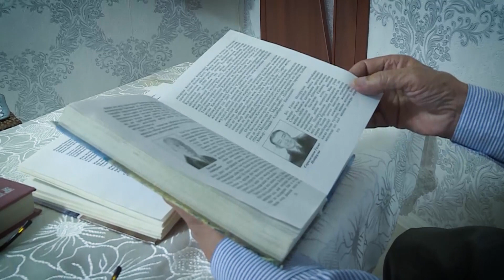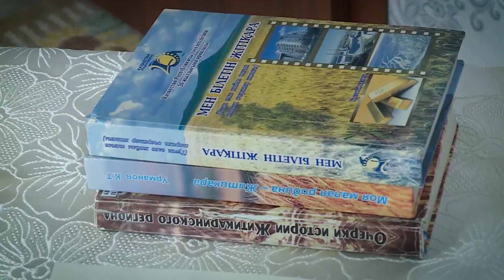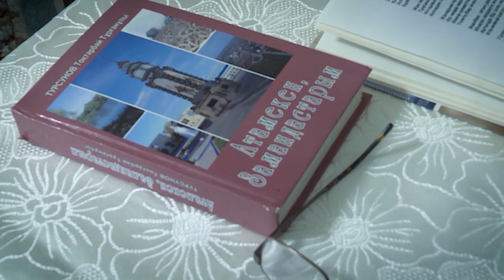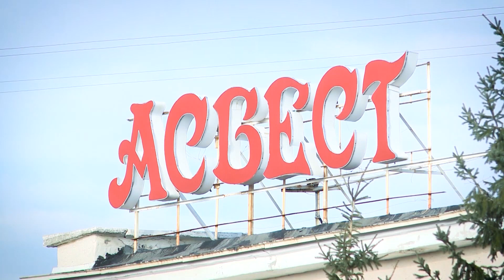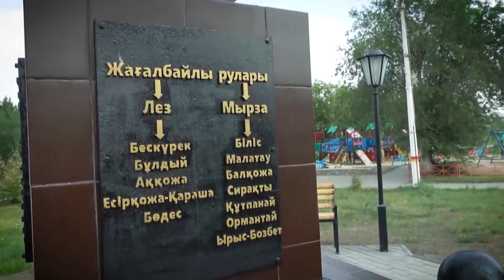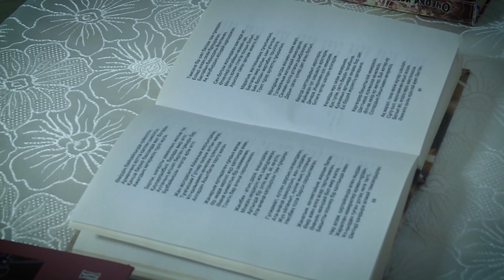«Мерейлі отбасы 2021». Тұрсыновтар әулеті /Қостанай облысы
Тоқтарбай Тұрғанұлы мен Айжан Есенболқызының отасқандарына 60 жылға жуықтады. Кіндіктерінен тараған үш ұл, үш қыздан 11 немере, төрт шөбере сүйіп отыр. Бала тәрбиесіне келгенде бұл әулеттің өзіндік ұстанымы бар.

Тумысынан өнерге жақын Тоқтарбай ақсақал домбырасын өмір бойы қолынан тастаған емес. Үлкен сахналарда айтысқа түсіп, өнер көрсеткен. Өткен ғасырдың 60-жылдары Алматыда агрономдыққа оқып жүрген кезінде, атақты Шәмшінің алдында күй тартқаны бар. Ұлттық оркестрдің құрамында болған.